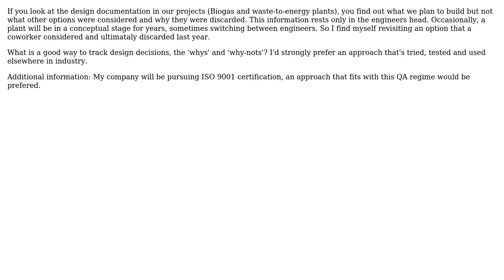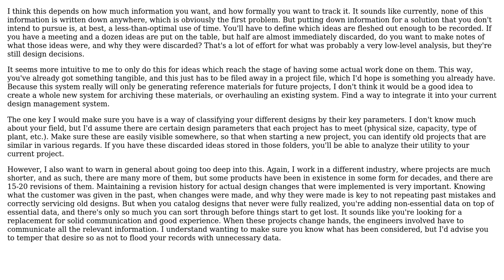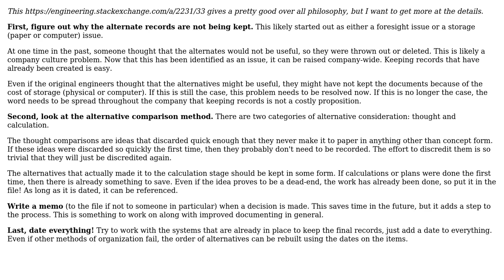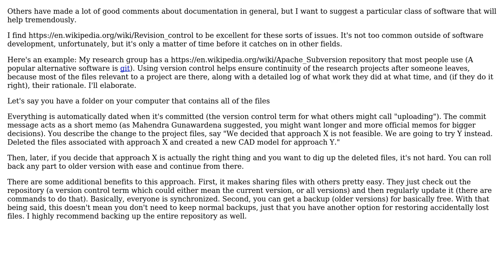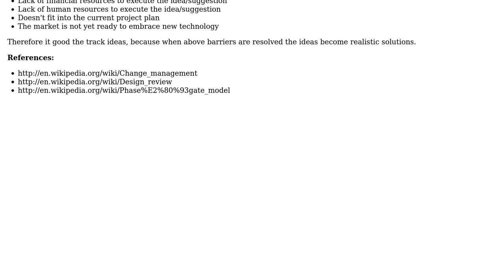Engineering: What's a professional way of tracking design history in plant engineering?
With thanks & praise to God, and with thanks to the many people who have made this project possible! | Content (except music & images) licensed under CC BY-SA | Music | Images & others | With thanks to user Trevor Archibald user mart user Mahendra Gunawardena user hazzey user Ben Trettel and the Stack Exchange Network Trademarks are property of their respective owners. You are responsible for your own actions.